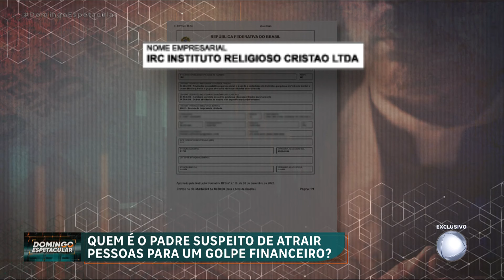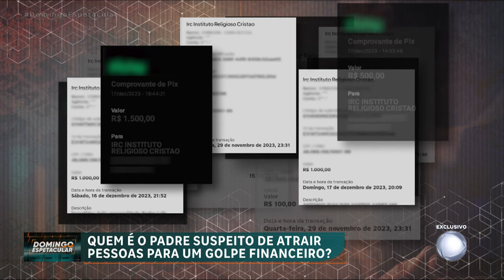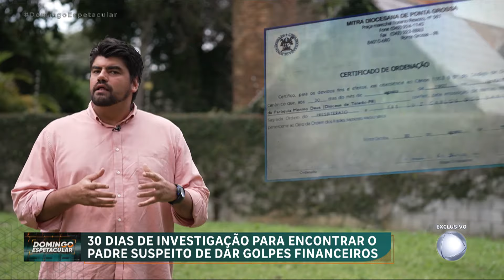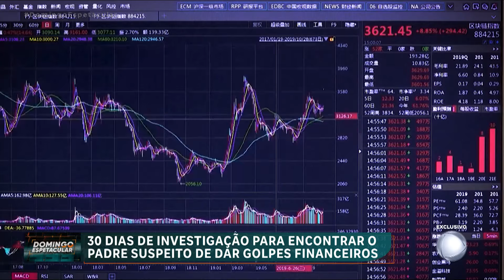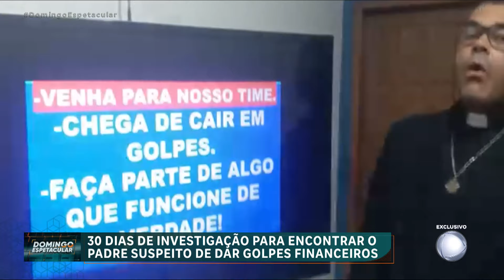Domingo Espetacular encontra padre suspeito de aplicar golpe financeiro em centenas de pessoas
Um padre é suspeito de aplicar um golpe financeiro em centenas de pessoas. Os investidores acreditavam nas promessas de ter de volta até o dobro do dinheiro, em apenas uma semana. Para as pessoas que perderam dinheiro, o padre sumiu, mas a equipe de jornalismo investigativo da RECORD conseguiu encontrá-lo.